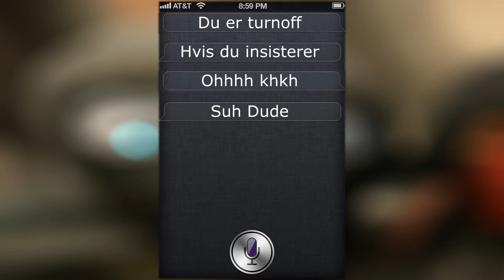How to make SIRI say SUH DUDE with iOS 10 [iPhone 7] - CareYT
SIH DID

(was going to use "all star" but it got copyrighted so used this dank song in stead:DDD)